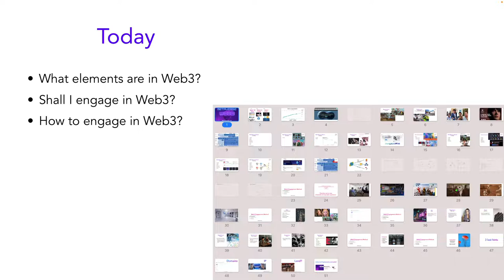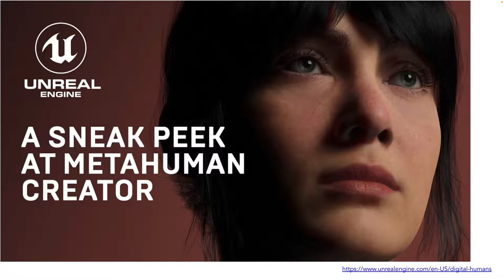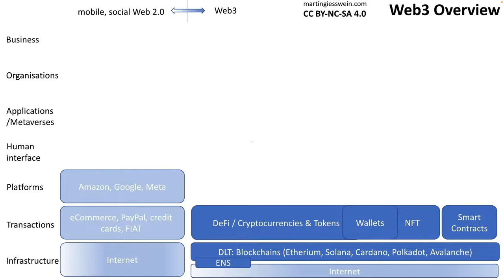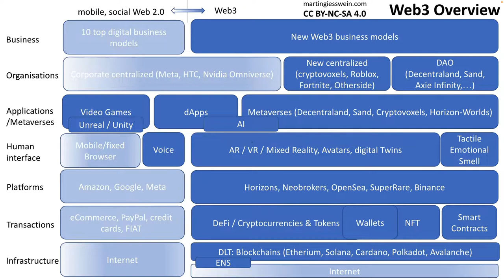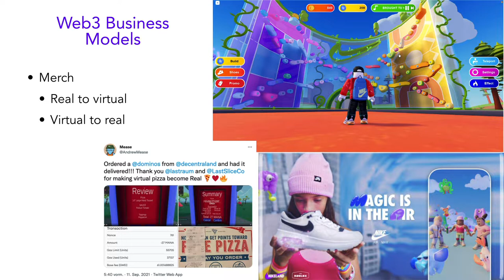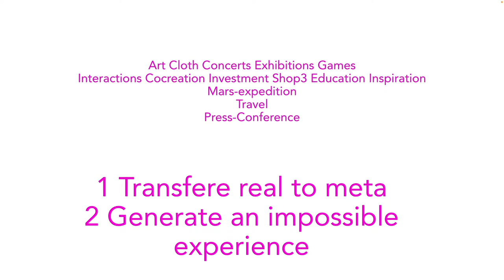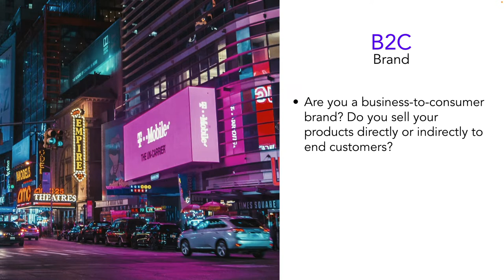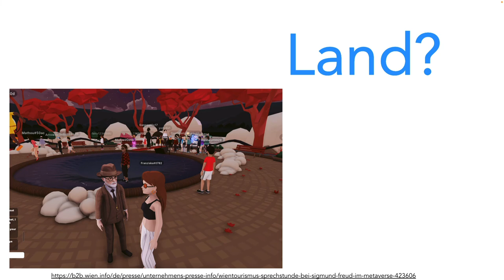Die Web 3 Engagement-Methode für Unternehmen: risikoarme Transition in nächste Internet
00:00 Intro: Soll ich als Unternehmen etwas in Web3 tun? Wenn ja, wie?
00:45 Web 1.0 / Web 2.0 / Web3 Unterschiede
04:30 Beispiele, Eindrücke aus Web3
08:25 Überblick zu allen Web3 Elementen auf 7 Ebenen
23:30 Die Geschäftsmodell des Web3
35:10 Methode Schritt 1: Die Engagementfelder
39:28 Methode Schritt 2: Risikoanalyse
43:02 Methode Schritt 3: Die 7 Orientierungsfragen
47:21 Methode Schritt 4: Der Web3 Prototyp
47:50 Methode Schritt 5: Nachhaltigkeit
49:06 Drei abschließende Tipps
50:56 Infos zum WU Executive Academy Kurs

mit WU Executive Academy